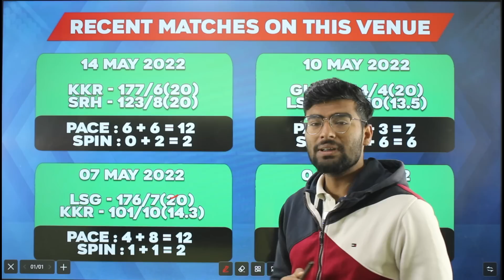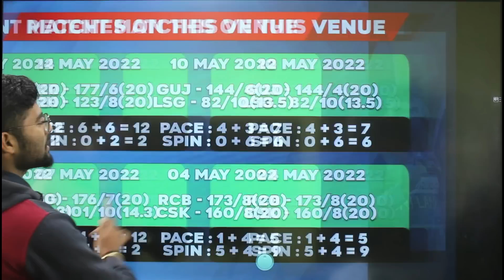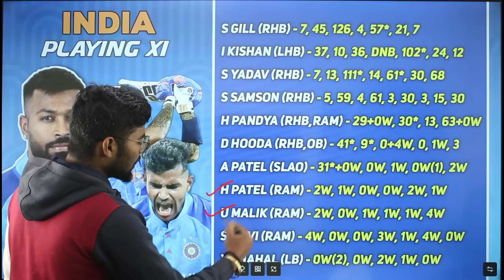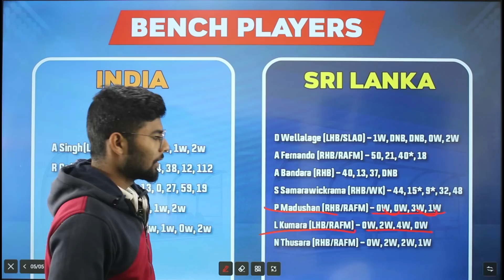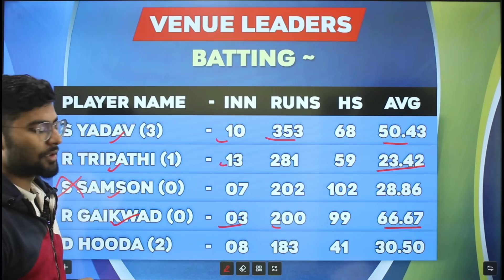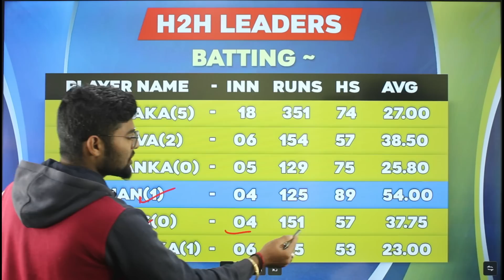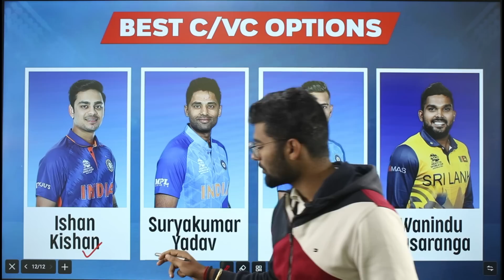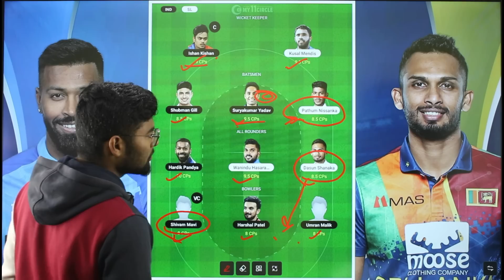IND vs SL Dream11, IND vs SL Dream11 Prediction, India vs Srilanka T20 Dream11 Prediction Team Today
My11Circle App Link :
Use my exclusive coupon: YT2022 to get additional 20% extra cash on first deposit

IND vs SL match stats
Maharashtra Cricket Stadium, Pune, Stats
Maharashtra Cricket Stadium, Pune, Weather Report
Maharashtra Cricket Stadium, Pune, Pitch Report
IND vs SL dream11 team today
IND vs SL today match prediction
IND vs SL 2nd T20 2023
IND vs SL T202023 highlights
IND vs SL highlights
IND vs SL dream11 analysis
IND vs SL best dream11 team
IND vs SL dream11 team prediction
IND vs SL 2023 Playing11
IND vs SL playing 11
IND vs SL 2nd T20 Match Preview & Analysis
IND vs SL head to head
IND vs SL live score
IND vs SL live match
IND vs SL 2nd T20 2023 today
IND vs SL 2nd T20 Dream11 Team
IND vs SL 2nd T20 Match Prediction
IND vs SL dream11 best team